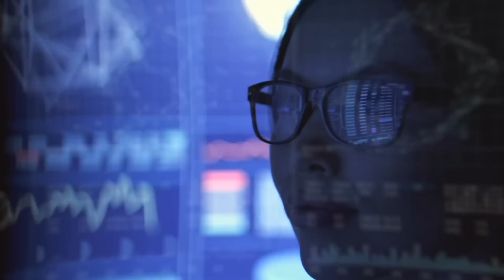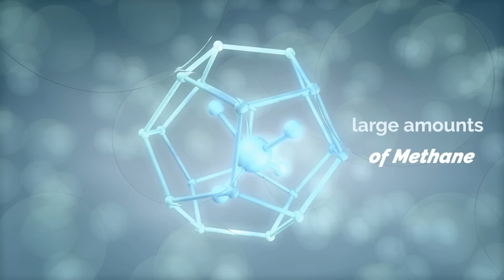Why Is It So Difficult To Get To Saturn?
Since space exploration began, only four spaceships have managed to reach Saturn. But, only one managed to enter the planet's bowels and reveal what is hidden under its cloud-filled atmosphere. Is it difficult to get to the planet with the giant asteroid rings?
Ready? Let's get started!
Being the sixth closest planet to the sun, Saturn is also known for its famous asteroid rings, but despite its fame, few have been the ships that have managed to reach this distant planet.
The Gas Giants
One of the main reasons Saturn is so difficult for our spacecraft or space exploration probes to visit is that it is part of the planets known as "gas giants," which are very far from Earth and the sun.
Any spacecraft destined to visit the outermost planets of the solar system must meet specific requirements that are very difficult to achieve. One such requirement is that the spacecraft must have a nuclear battery that provides it with electrical power for all its data transmission functions. These ships must carry this type of battery instead of the classic solar panels because these planets are too far from the sun; because of this, very little light arrives, and the solar panels fail to provide enough energy for the operation of the ship.
Due to the lack of light, it is necessary to incorporate batteries that work with nuclear thermal energy. Still, the problem with these batteries is that they weigh a lot, which considerably increases the cost of the spaceship, in addition to the fact that the heavier it is, the more fuel is also needed to take it very far, compared to the energy needed by exploration probes that use solar panels.
Gas giants like Saturn are located beyond the asteroid belt; in these regions, the temperatures are very, very low, which is why the ships that are sent to explore these planets must have isolation systems to the low temperatures of the interplanetary medium.
And, of course, one of the most important reasons why it is tough to reach Saturn is that it is 1,300 million kilometers from Earth. To cover this distance, a large amount of energy and fuel is necessary at the time of launch, which is why the probes that have visited Saturn have been supported with the gravitational assistance of Jupiter.
Too far for telescopes

Video Chapters:
00:00 Introduction
00:40 The Gas Giants
02:28 Too far for telescope
03:42 Missions to Saturn
04:15 Pioneer 11
05:58 Voyager 1 and 2
07:05 Cassini – Huygens
07:30 Titan Exploration
09:58 Exploration of Enceladus
11:38 The end of Saturn's exploration